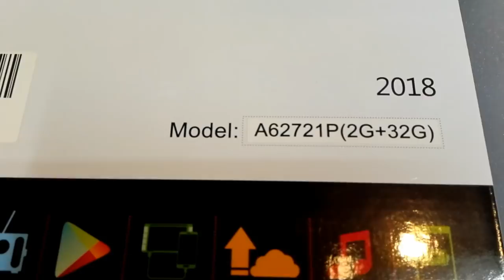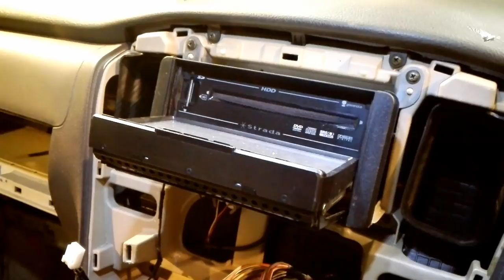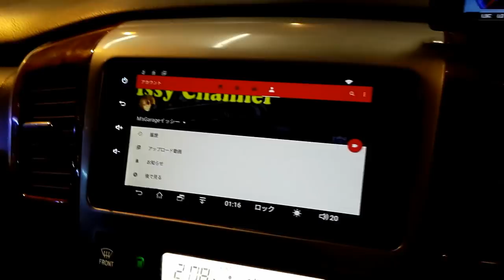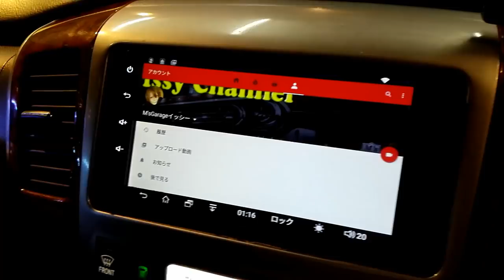【ATOTO】アンドロイドナビ ポンコツアルファードに取付ここだけ最新w